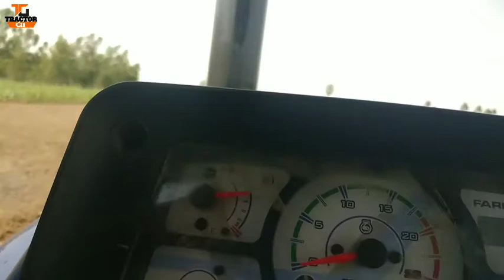Farmtrac 6055 T20 EPI classic Pro model full review best tractor (किसान का शेर भारत का शेर) जय हिन्द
fullreviewbesttractor(किसान का शेर भारत का शेर)
जय हिन्द